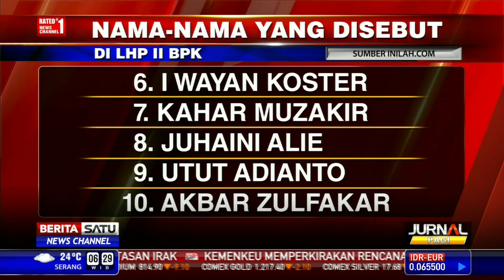Inilah 15 Nama yang Disebut BPK Terkait Hambalang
Sementara sebanyak 15 orang telah disebut-sebut dalam laporan hasil audit terhadap proyek Hambalang tahap II oleh Badan Pemeriksa Keuangan (BPK). Berikut ini nama-nama yang disebut dalam laporan hasil audit BPK tahap kedua itu.

Facebook.com/BeritaSatuTV
Youtube.com/BeritaSatu